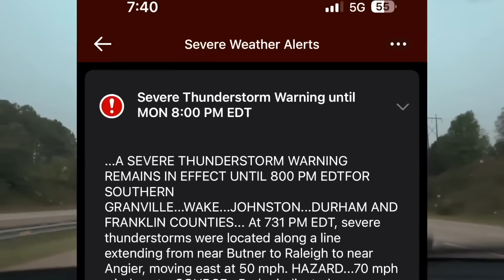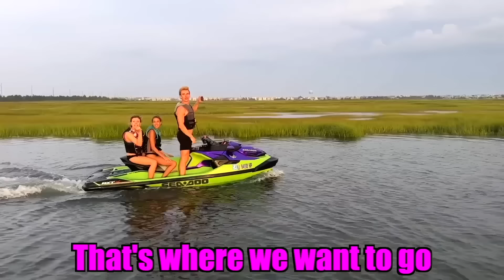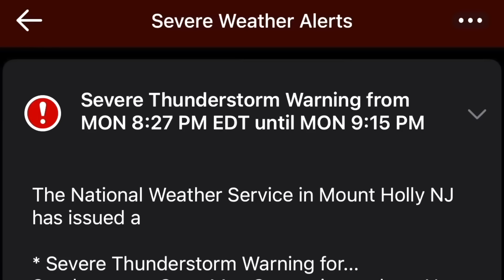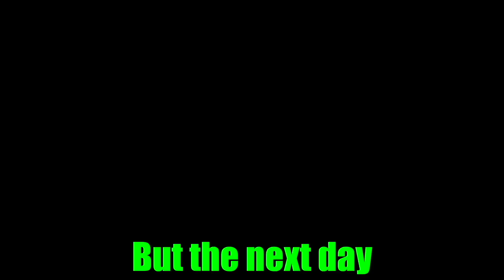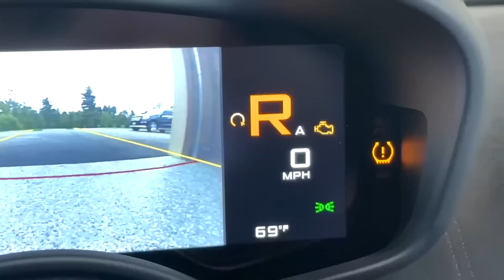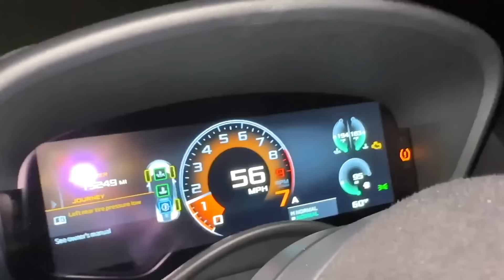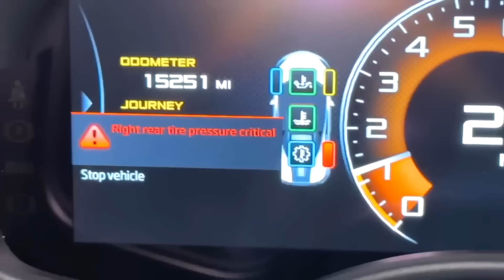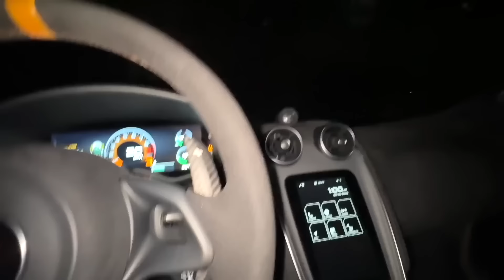A Storm Flooded MY House...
Team RAR
4501 New Bern Ave

In episode 411 of Carter’s Life, Carter Sharer and Team RAR (Ryan Prunty and Carter Sharer) the team rar house gets flooded by a massive storm and a hurricane puts the team rar house underwater after an insane rain storm. If you enjoyed ep 411 of carters life comment